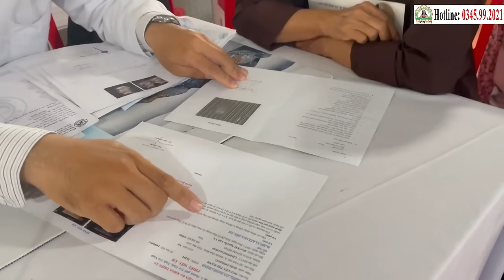📢 Điểm Tin Phòng Khám ChaTường (19.03.2024) | Ứng Dụng Công Nghệ CháoNano Hỗ Trợ Điều Trị Miễn Phí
Điểm Tin Ph.òng Kh.ám ChaTường (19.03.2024) | Ứng Dụng Công Nghệ CháoNano Hỗ Trợ Điều Trị Miễn Phí
PHÒNG KHÁM CHA TƯỜNG YÊU THƯƠNG - CHO KHÔNG
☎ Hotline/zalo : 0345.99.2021